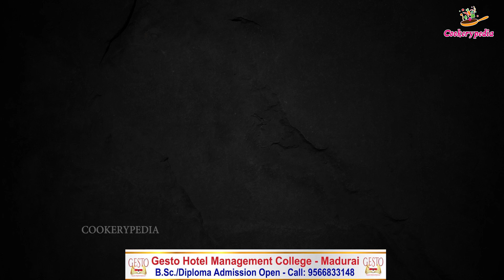கர கர மொறு மொறு Veg Balls | Tasty and Healthy Snack | Make in just five minutes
In this video, our Chef Lakshmanan will teach you how to cook a delicious and healthy snack quickly and easily using the vegetables you have in your kitchen. Enjoy watching.

1. Mr.Sam Joel, Gesto Hotel Management College, K.K.Nagar, Madurai-625020
2. Mr.George, JR PAINTS & HARDWARES, THIRUPALAI, MADURAI
3. Bluerose Tours and Travels, 14/1 , 1st Floor , Opp.Agarwal Eye Hospital, D.D.Road, 1st Street, Arappalayam , Madurai-625016